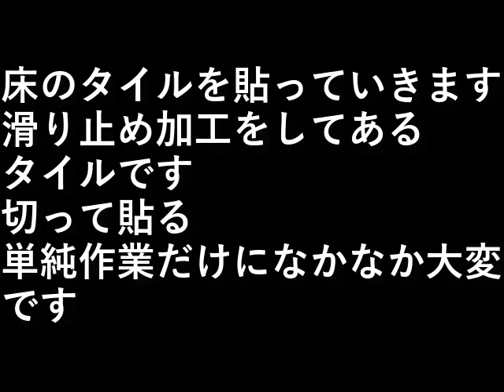自作露天風呂８３．床タイル貼り１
床のタイルを貼っていきます。
滑り止め加工をしてあるタイルです。

切って貼る
単純作業だけになかなか大変です。

設備屋の適当田舎暮らし